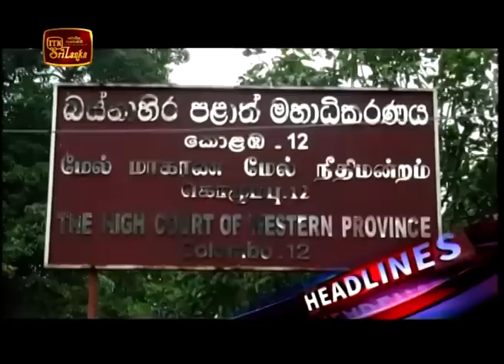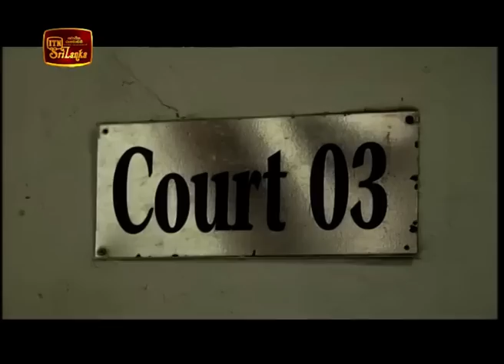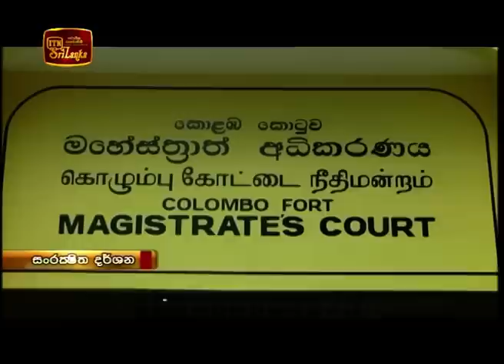ITN News 2018-12-10 | 12.00 PM